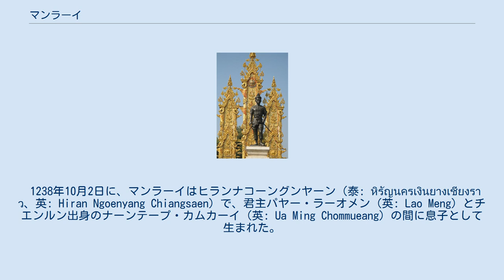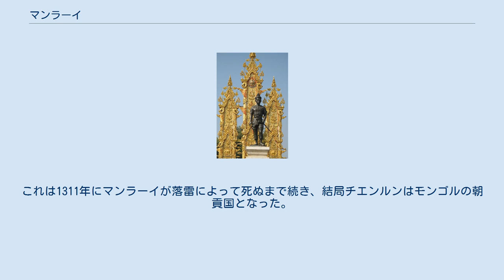マンラーイ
マンラーイ王は、ラーンナー王朝の創始者。
もとはピン川地域のタイ族勢力の首領であったと考えられ、クメール人やモン族を現在のタイ北部地域から排除し、現在のタイ北部地方の基礎を作った。
 1238年10月2日に、マンラーイはヒランナコーングンヤーン（泰: หิรัญนครเงินยางเชียงราว、英: Hiran Ngoenyang Chiangsaen）で、君主パヤー・ラーオメン（英: Lao Meng）とチエンルン出身のナーンテープ・カムカーイ（英: Ua Ming Chommueang）の間に息子として生まれた。
 ラーオチョン王家（チャッカラート王家）25代目の君主とされている。
即位の際には、ラーオチョンの正式な君主であると宣言し、ラーオチョン家の神器を相続している。
 即位後は即刻領土拡大を画策し、周辺ムアン諸国に同盟するよう呼びかけた。
同盟に応じればその国の王に引き続きその国の統治を認め、拒否すれば攻撃して併合し、代わりに自分の親族や家来を派遣して当地に当たらせるという方法をとった。
この方法でヨーン地域を次々と併合していった。
 モンゴル帝国の勢力が雲南地方まで到達すると（モンゴル帝国の雲南・大理遠征）、1259年から当時の首都ヒランナコーングンヤーンより南に新首都の建設を開始、1262年には新首都チエンラーイに遷都した。
1276年にはパヤオを攻撃しているが、途中で攻撃を中止し、逆にパヤオのガムムアンと意気投合し堅い同盟が互いに結ばれた。
 マンラーイは、チャオプラヤー川支流のピン川沿いにある都市国家・ハリプンチャイから来たモン族商人から「莫大な利益をもたらす中国との貿易は、内陸部よりはむしろ、大量に輸送が可能な商船が来やすいタイランド湾に通ずるチャオプラヤー川の支流を掌握した方が良い、つまり、上流から運べばチャオプラヤー下流に来ている中国船と商売ができる」という話を聞き出し、ハリプンチャイの領有を画策する。
 マンラーイは1287年までに軍備を増強しハリプンチャイの都市の一つ、ファーンを要塞化、パヤオのガムムアンやスコータイのガムムアンと同盟を結び、南方と東方の安全を確保した上で、スパイのアイ・ファーという人物をハリプンチャイに送り監視させた。
1292年にアイ・ファーの合図と共にハリプンチャイに侵攻、陥落させた。
 マンラーイはこの後、2年間ハリプンチャイを統治したがアイ・ファーに統治を任せて放棄し、しばらくの間ウィエンクムカームに首都を建設しようとして滞在した。
その後ドーイ・ステープ（現在のドーイ・ステープ＝プイ国立公園）付近に都市の建設に好ましい土地を見つけたためそこへ移転する。
これが現在のチエンマイである。
 晩年のマンラーイは主に内政の強化に没頭した。
その内政ではハリプンチャイの影響を受けた混交文化が花開いた。
マンラーイは内政を安定させるため基本法典の整備を行ったがこのとき参考にしたのがモン族の法典である。
これはマンラーイ法典として、後にタイが近代的基本法典を整備するまで、法典の権威となった。
仏教もモン族的な上座部仏教が一般的になった。
 晩年のマンラーイも戦争を行っていなかったわけではなく、むしろモンゴルの南下に頭を痛めていた。
1299年にはモンゴルの操り人形と化したパガンの王に攻撃されていたシャン族の地域へ軍を送り、モンゴル勢力を牽制している。
1301年にはモンゴルがチエンルンに攻め込んだため、こちらへも軍を派遣した。
これは1311年にマンラーイが落雷によって死ぬまで続き、結局チエンルンはモンゴルの朝貢国となった。